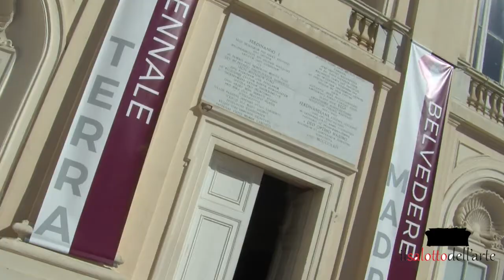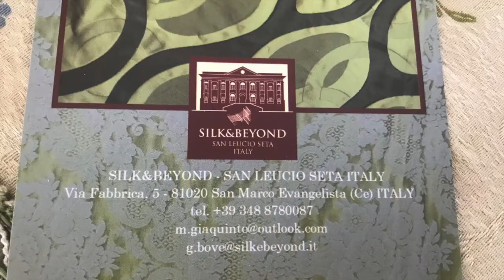L' artista Andrea Petrone alla Biennale Belvedere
Nella sezione Campania semper Felix della Biennale d'arte del Belvedere di San Leucio anche un'opera dell'artista Andrea Petrone. L'intervista di MariaBeatriceCrisci per il Salotto dell'Arte